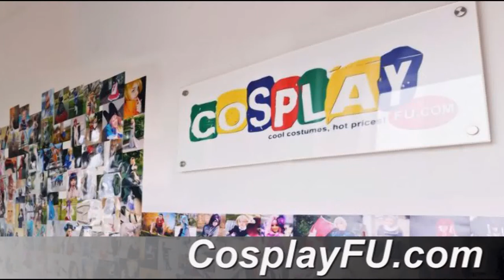Carla Tsukinami Costume from Diabolik Lovers Cosplay